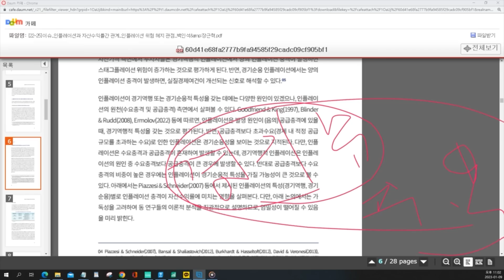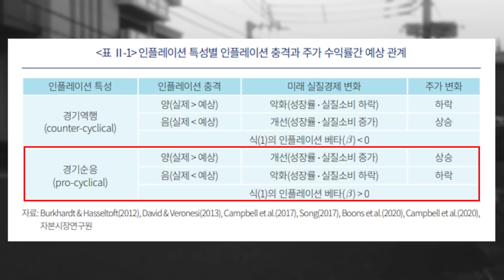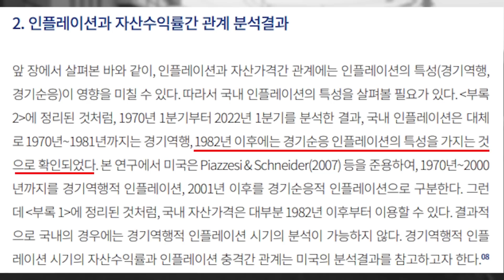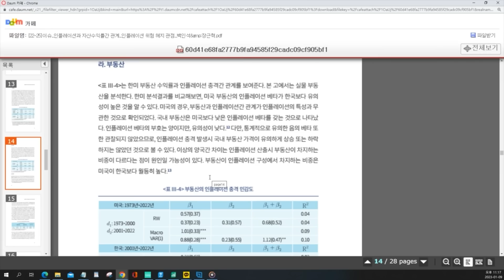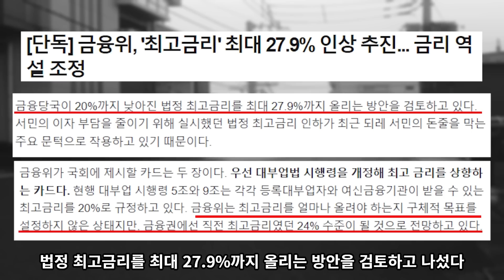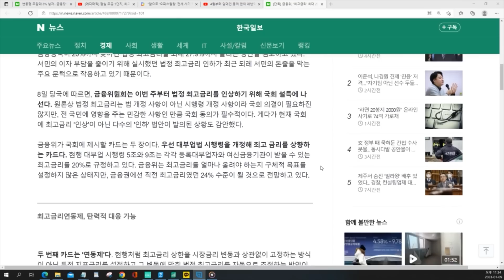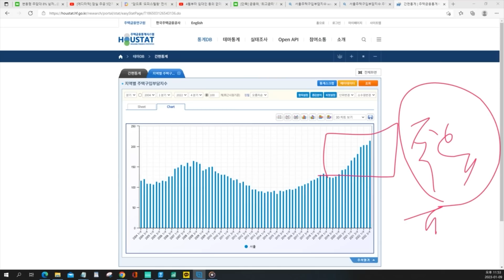자본시장 연구원의 충격적인 주가전망 보고서 이자 제한법 철폐 검토 금리 상단 27 9% 죽음 이자 지옥 시작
유투브  방송 시 활용된 또는 발간물에 주요 판단근거로서 제시된 어떠한 정보에 대해서도 그 정확성 , 적합성 또는 충분성을 보증하지 않으며 , 정보의 오류 ,
사기 및 허위 , 미제공 등과 관련한 어 떠한 형태의 책임도 부담하지 않습니다 .

   추천 매물및 추천 종목에 대해서 어떠한 책임을 지지 않습니다.
투자에 대한 책임은 투자자 본인에게 있음을 공지합니다.